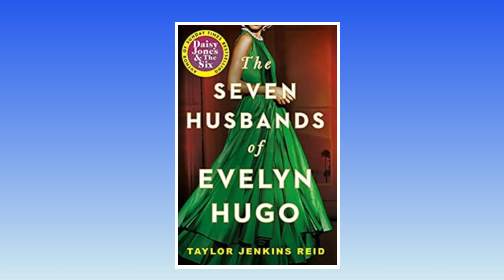The Seven Husbands Of Evelyn Hugo By Taylor Jenkins Reid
Aging and reclusive Hollywood movie icon Evelyn Hugo is finally ready to tell the truth about her glamorous and scandalous life. But when she chooses unknown magazine reporter Monique Grant for the job, no one is more astounded than Monique herself. Why her? Why now?

Monique is not exactly on top of the world. Her husband has left her, and her professional life is going nowhere. Regardless of why Evelyn has selected her to write her biography, Monique is determined to use this opportunity to jumpstart her career.

Summoned to Evelyn’s luxurious apartment, Monique listens in fascination as the actress tells her story. From making her way to Los Angeles in the 1950s to her decision to leave show business in the ‘80s, and, of course, the seven husbands along the way, Evelyn unspools a tale of ruthless ambition, unexpected friendship, and a great forbidden love. Monique begins to feel a very real connection to the legendary star, but as Evelyn’s story near its conclusion, it becomes clear that her life intersects with Monique’s own in tragic and irreversible ways.